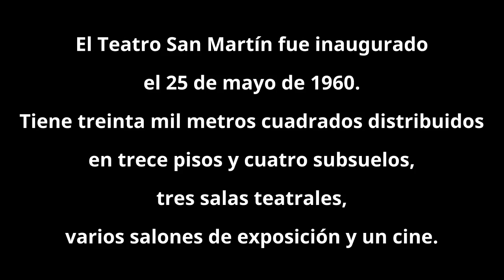Teatro San Martín 01/04/23